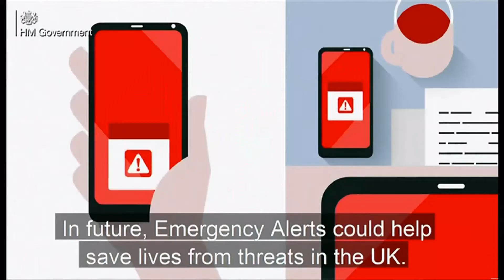Weather alert system will connect to all smartphones in future (UK)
Weather alert system will connect to all smartphones in future, using the phone masts and you can opt out if you wish. This is how it will work. The two serious heatwaves of July and August 2022 also show a need for some system.